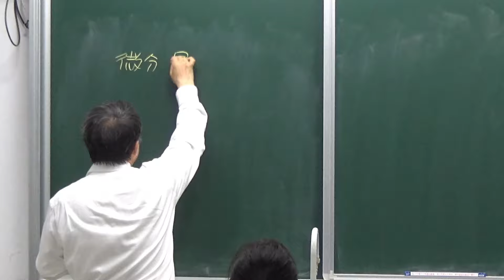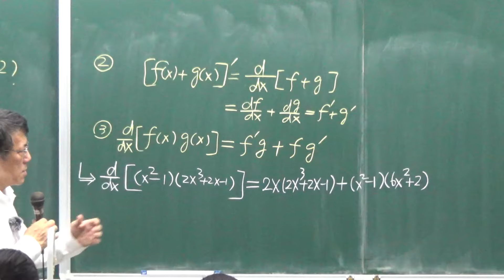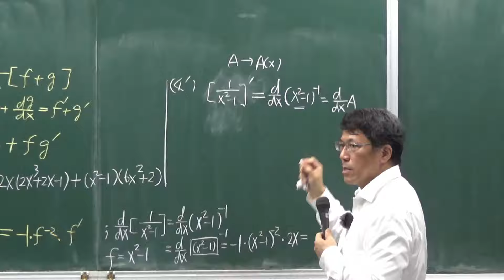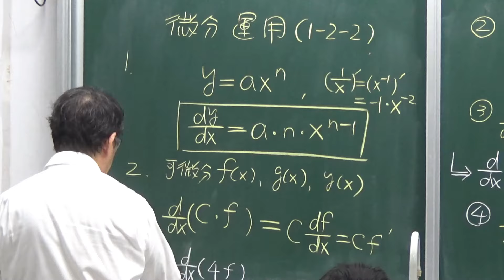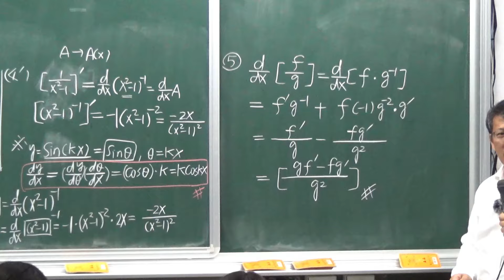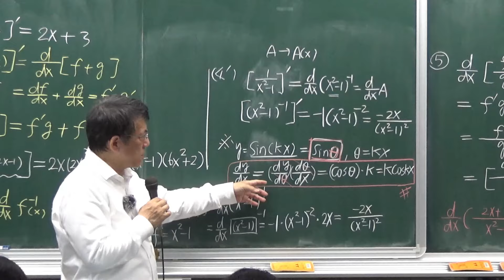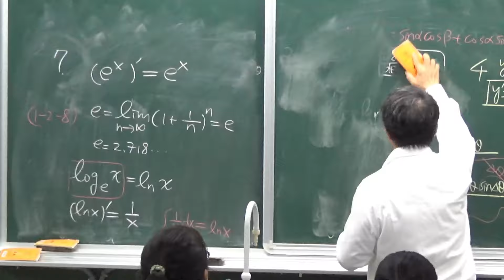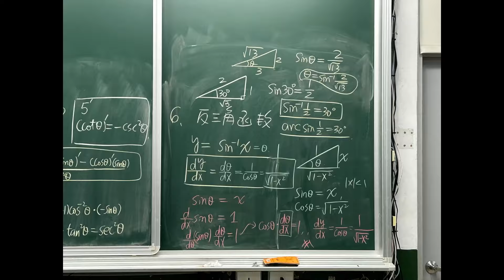微分公式運用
「微分公式運用」20240920，板書34分鐘
講座系列，李柏翰演講
感謝 「多元選修-量子力學，電腦叢集計算」
剪輯: 謝绮倫，盧薏
錄影: 吳孟修